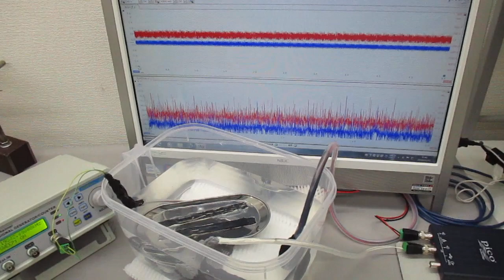超音波の相互作用をコントロールする実験（超音波システム研究所）